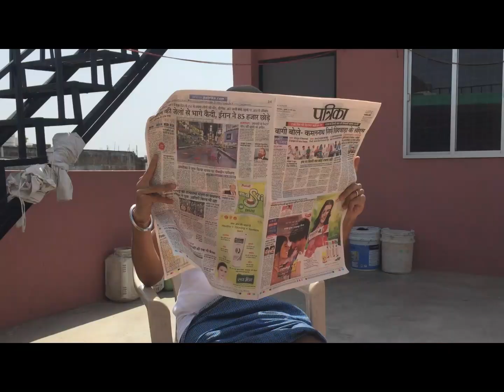Unlucky NEWS Reporter (part - 3) | Sourabh Badal | Vines | Corona virus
Performed by -  Sourabh badal
❗ Snapchat - Add me on Snapchat! Username: sourabh_badal

all laugh. I make video only to entertain people and
make them laugh. People don't get offended by video.
Because it is just for the purpose of entertainment.
on anyone I talk about in my videos, this channel
is to entertain people and I usually focus on joking
about what the people are doing not the individual
themselves, please dont go spreading hate  it's all for
when will i be famous
when i'm famous
when i grow up i wanna be
famous i wanna be a star
when you get 10 likes on
when i get where 'm going
when i grow up
when is friendship day
when you call me senorita
when is friendship day date in
2019
when you date a government
job aspirant
when relatives visit you
when rickshaw wala rejects
when roman reigns returns
when referees fight back
when reality strikes
when rahul gandhi hugs
narendra modi
when royal pass season 8 wil
start
when raksha bandhan in 2019
when royal pass season 8 will
Come
when result of 10th class 2019
reaction
when relatives ask about your
result
marriage
result ashish chanchlani
when relationships get hard
mostlysane
when relationship gets boring
when relationships dont work
out
when relationship between
taekook got serious.